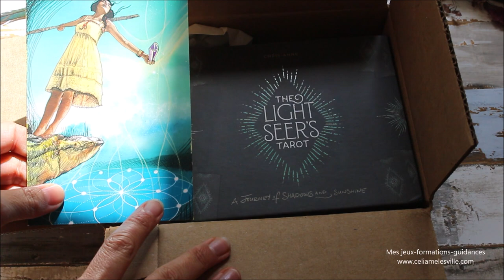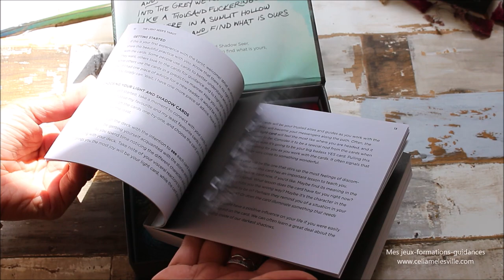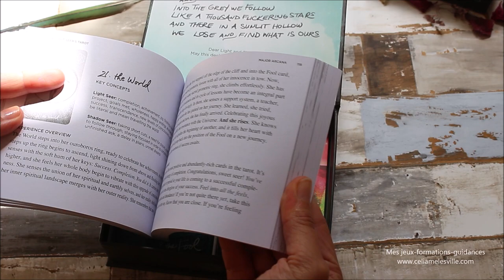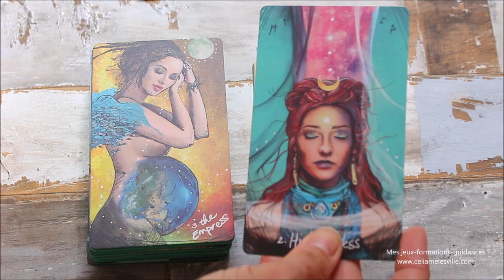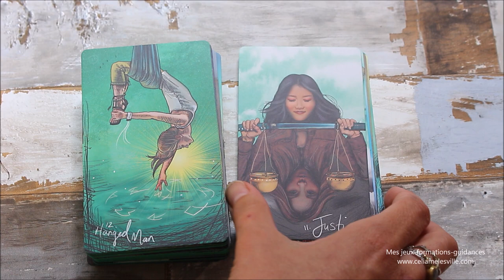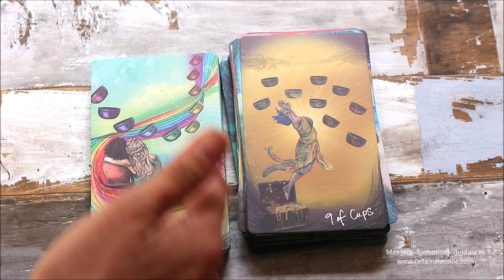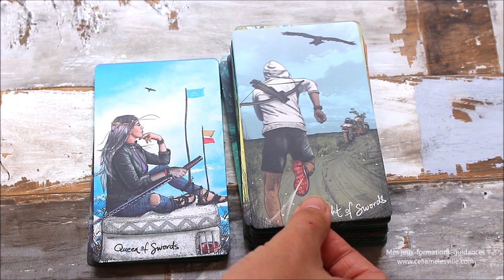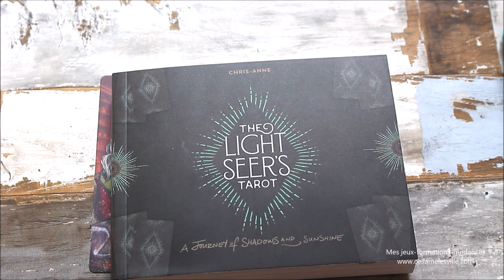Découverte du "The Light Seer's Tarot"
Où trouver le jeu (édition mass-market)